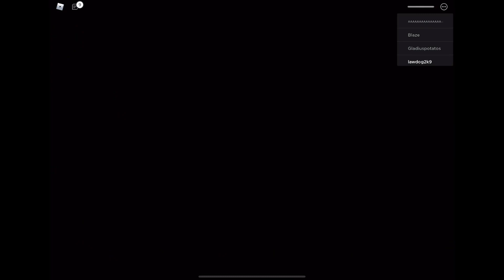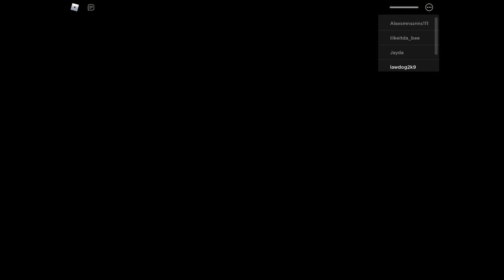Every time LAWDOG2k9. Messes up￼#3